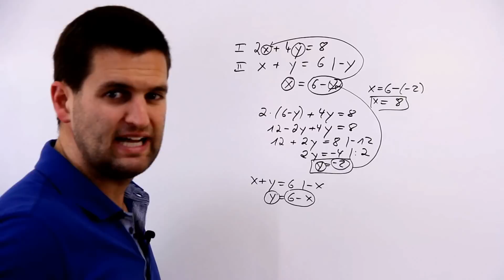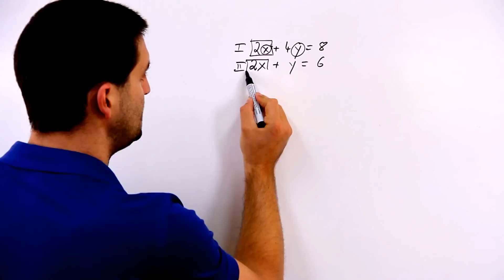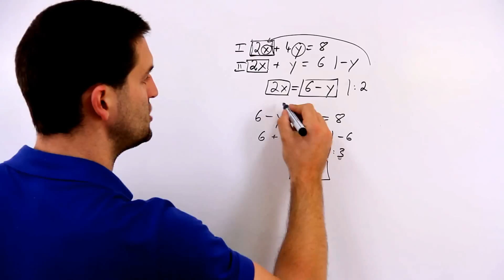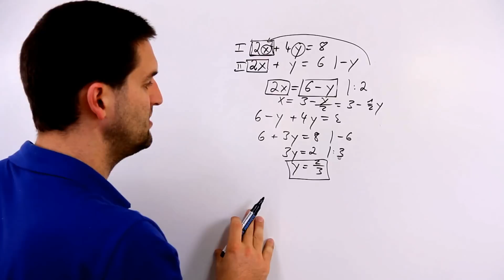Einsetzungsverfahren in langsamer Version, Teil 2, lineares Gleichungssystem lösen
Einsetzungsverfahren, langsame Version, Teil 2, Gleichungssystem lösen